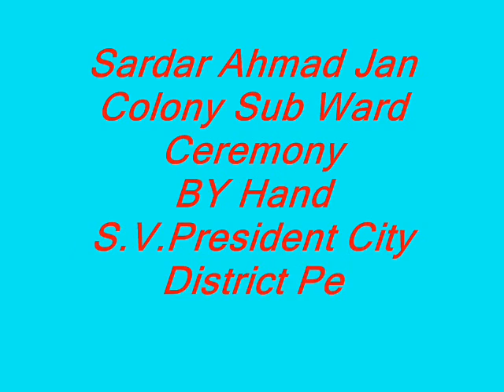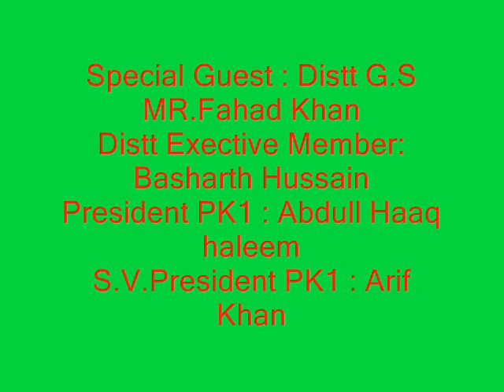khan007 Sardar Ahmad Jan Colony Sub Ward CEREMONY BY Hand Nazim Gull Badshah